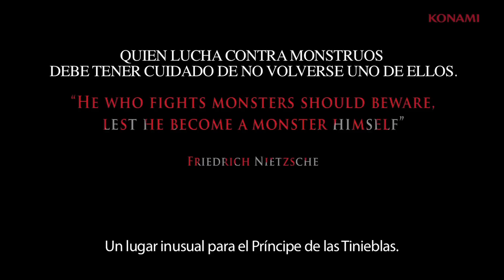Castlevania Lords of Shadow 2 | Tráiler de E3 2013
Drácula es resucitado de nuevo, débil y buscando acabar con sus ataduras a la inmortalidad. Drácula es amenazado por Satán, quien ha regresado para traer el apocalipsis y tener su venganza por ser destruido años atrás. Drácula deberá recobrar sus poderes y hacer un pacto con la muerte para poder deshacerse del Diablo y finalmente, descansar en paz.